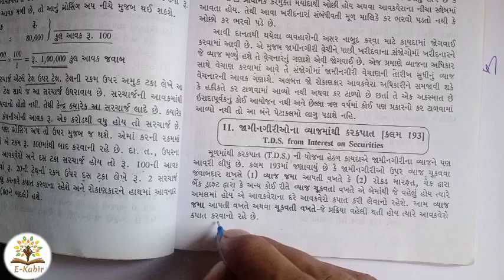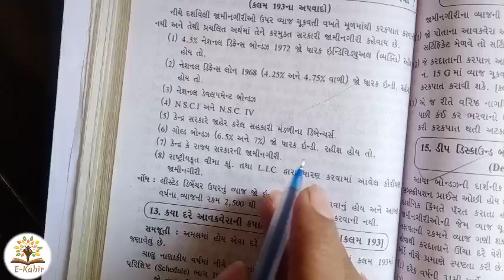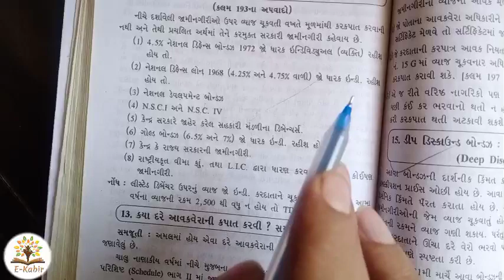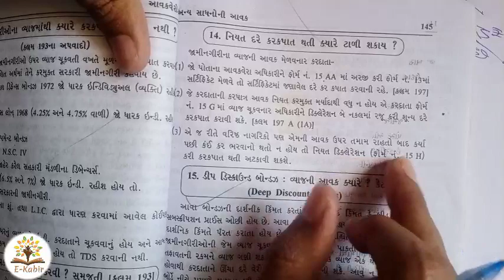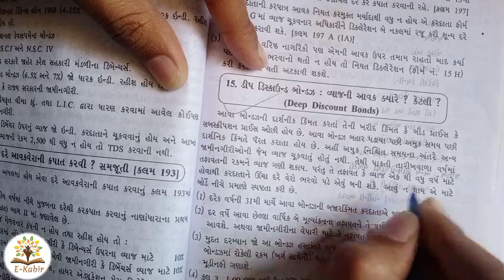Lec:3#Sem-4#sub: taxation-2#અન્ય સાધનોની આવક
For mkbu, Saurashtra and Gujarat University Students..